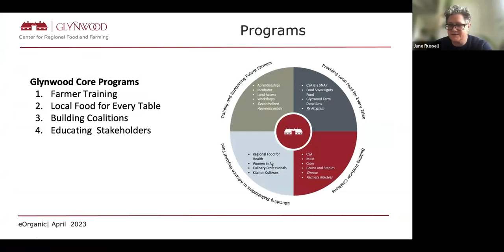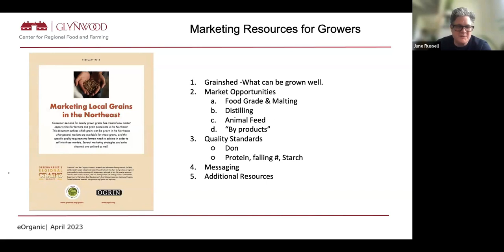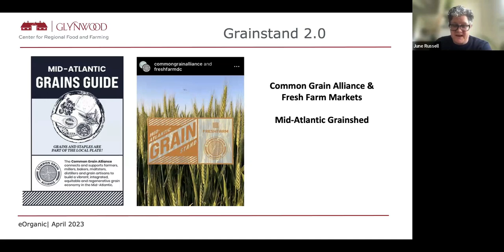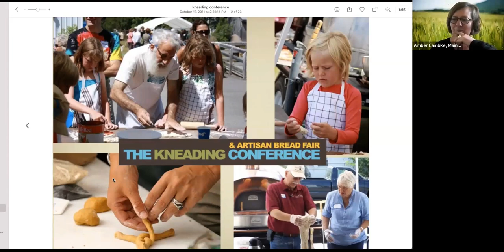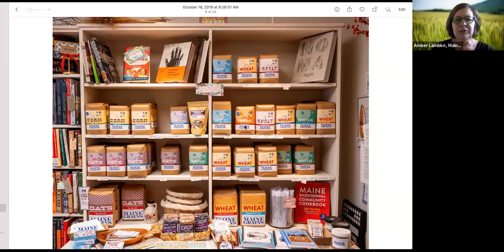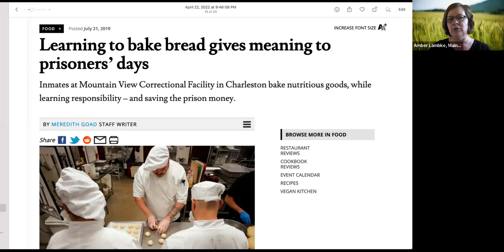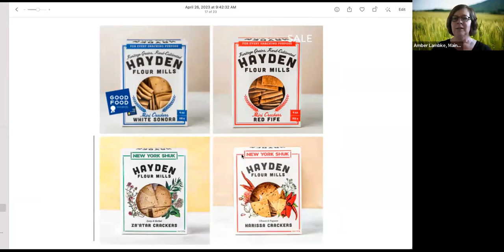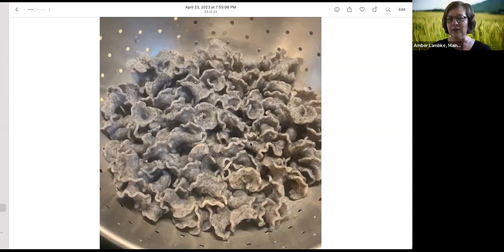Marketing Value-added Grains for Local and Regional Food Systems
Join eOrganic for this webinar, presented on April 26, 2023, by June Russell of Glynwood with guest Amber Lambke of Maine Grains as they share insight and experience from over a decade of value chain and market development, for organic small grains and other crops.
Funding for this webinar is from NIFA OREI as part of the project Value-added Grains for Local and Regional Food Systems.